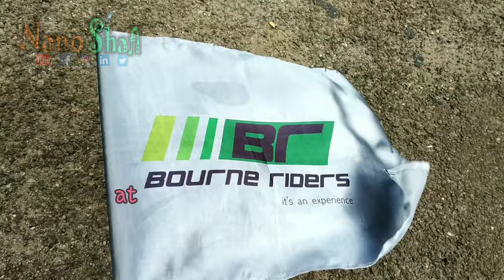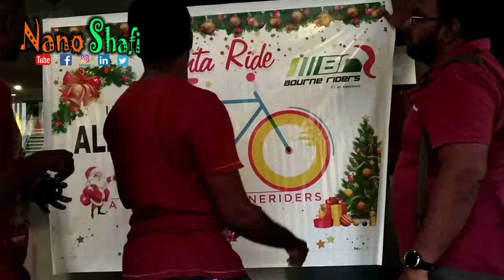Bourne | Riders | Santa | ride | Orphanage | Visit | Cycling | Perinthalmanna